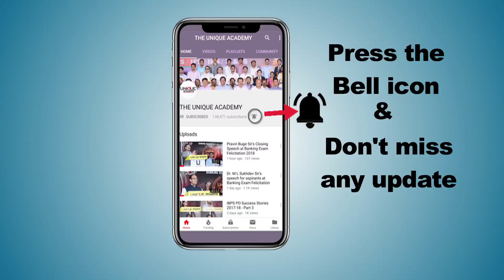MPSC 2019 SUCCESS STORY - शितल खिंडे | गट विकास अधिकारी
शितल खिंडे | गट विकास अधिकारी  गट-अ

MPSC Felicitation 2019

Unique चालू घडामोडी २०१८

Unique Maharashtra Varshiki 2017